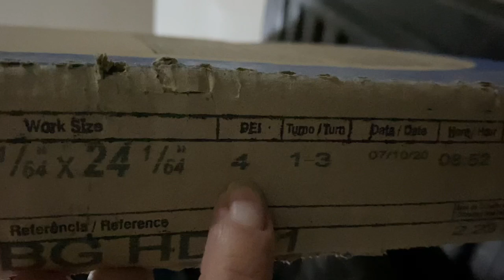Comprando pisos e revestimentos no saldão da SODIMAC | Construindo nossas Kitnets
Fala pessoal! No nosso vídeo de hoje vamos mostrar uma das nossas compras do saldão que sempre compramos na loja Sodimac! São vários achados de pisos e revestimentos! Quer ver como foi? Só dar o play!!!

Tem alguma coisa que você quer ver aqui no canal?
Escreva aqui nos comentários!!! ⬇️

Espero que tenha gostado! Valeu!!!

Quer acompanhar nosso dia a dia na obra? Então siga a gente no INSTAGRAM: